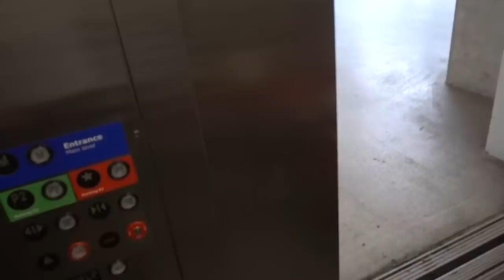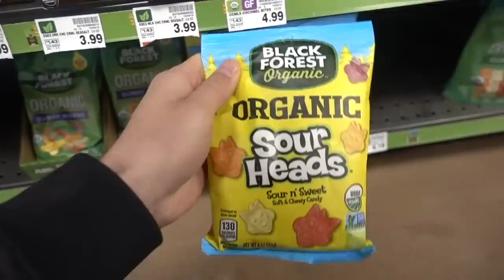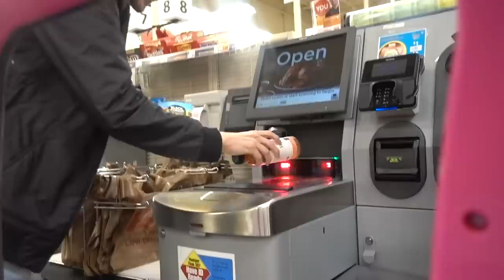SHOPPING IN A TOY CAR!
We took the toy car and went shopping with it!